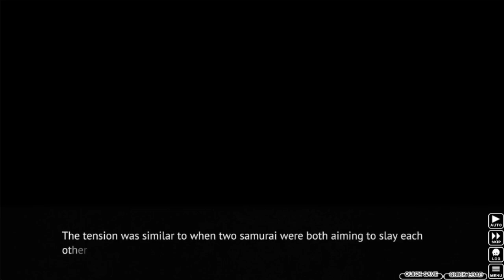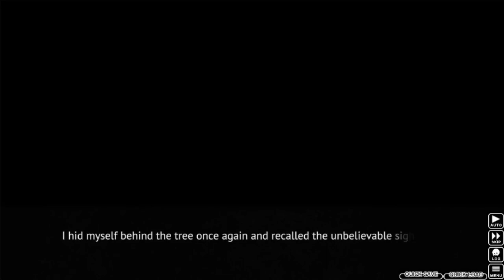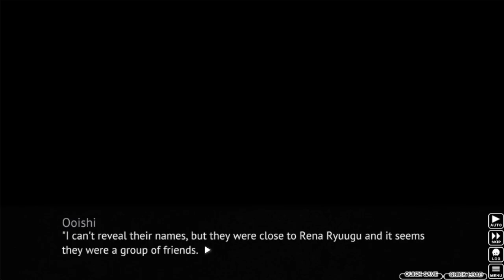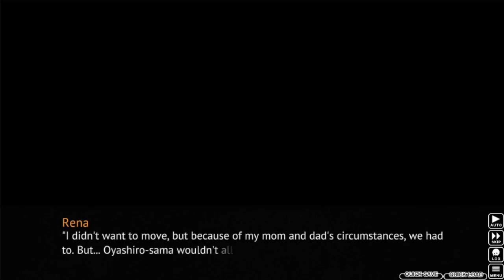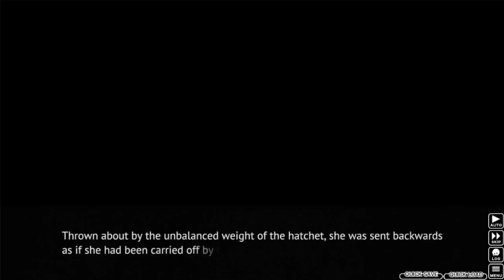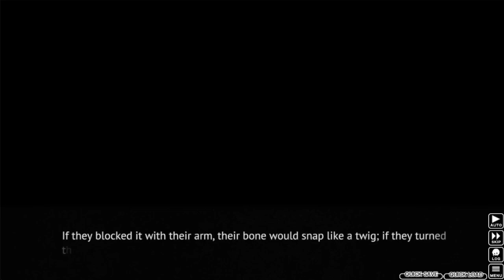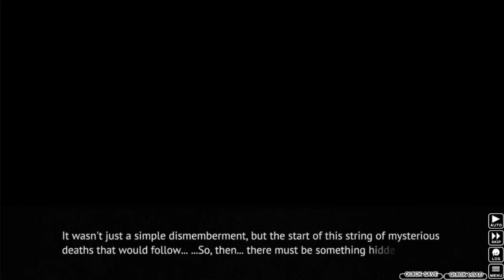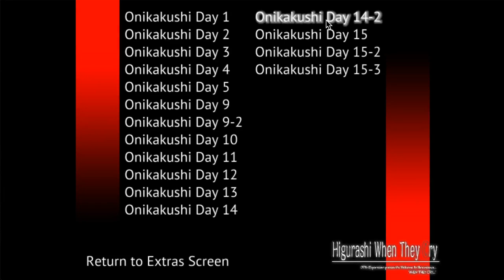Higurashi Playthrough Part 12: Episode 1: Onikakushi Chapter 12 [NO COMMENTARY] [VOICE PATCH]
Part 12 of my complete playthrough of Higurashi no Naku Koro ni (Higurashi: When They Cry) on the PC Mangagamer Release. I am playing the Steam release of this game which can be found Additionally, I am using the fanmade voice and graphics patch for this game which can be found

Higurashi no Naku Koro ni is the first game in the When They Cry Series. When They Cry is a static visual novel series about mysteries with supernatural elements.

Episode 1: Onikakushi is the first chapter in the Higurashi visual novel. In it, we are introduced to the main character Keiichi Maebara, the small village of Hinamizawa, and the annual curse that afflicts the village.

*** MAJOR SPOILERS FOR THIS CHAPTER OF ONIKAKUSHI ***

In this chapter of Onikakushi, Keiichi wakes up the next day tired because he couldn't stop thinking about the danger of the previous day. He walks to school and sees Rena but pretends nothing happened. He practices swinging his bat and Mion tries to get his attention. Like Rena, Mion asks why he is doing the same things as Satoshi. Keiichi snaps and confronts Mion about everything she hid from him. He asks why she refused to talk about the dismemberment murder from four years ago. He asks why there was a needle in the mochi (Mion says she planted it as a prank). He tells Mion that it won't be easy to kill him because the police already suspect her. As Keiichi walks away, he detects Mion muttering to herself about killing Ooishi. As Keiichi walks home that day, he detects another presence and hides. He finds that it is Rena again, but this time she has a hatchet. Rena chases him and says she just wants to go treasure-hunting. Keiichi recalls the end of his phone call with Ooishi where he learned that Rena beat three students up with a bat at her old school. Supposedly she told the therapist that Oyashiro-sama was responsible. She believed that her erratic behavior was punishment for leaving Hinamizawa. Rena tells Keiichi that Oyashiro-sama has followed her, constantly apologizing to her over and over again. Keiichi runs from her as fast as possible until he reaches the dam. He sees two villagers who approach him and gradually begin to chase him. Keiichi fights back with his bat but they ultimately overpower him.

Later, Keiichi wakes up in his room at his house. Rena appears to have nursed him back to health. She states she called a doctor. Keiichi makes an excuse to leave the room but runs into Mion at the front door. The two bring him back to his bed. They mention calling the director to come over, and Keiichi suspects they are referring to the dam foreman who was murdered four years ago. Finally, they mention the penalty Keiichi must incur for forgetting to do his homework with the mochi. Rena grabs Keiichi's arms from behind and Mion approaches him with a syringe. Mion states that they will do to him what they did to Tomitake. Keiichi loses consciousness and wakes up to find the bloody, unconscious bodies of Mion and Rena at his feet, and a bloody bat in his hands. He concludes he must have killed them, but calls it justified self defense. He looks out the window and sees the white van that hit him earlier outside his front gate. Keiichi leaves a note describing everything that happened with the syringe in his clock. He tries to escape through the back door, but the men from the white van notice him and chase after him. Keiichi runs and begins to realize that the constant chirping of the cicadas was trying to tell him "I'm Sorry."

Ooishi is interrupted in a game of Majong at the police station by an incoming call from a payphone. He takes the call and hears a frantic Keiichi. Keiichi states that he now believes Oyashiro-sama was responsible for everything before screaming and ending the call. We skip to a police report about these events from weeks later. The police suspect Keiichi as the killer of Mion and Rena and they found his dead body at a nearby payphone. They found his throat clawed out by his own fingernails exactly like Tomitake. They searched his house and found a note that said "Where is the needle?" on his refrigerator (they found no needle) and the note he left in his clock. However, the note they found appears to be split in two, and the section discussing the syringe was removed. This ends the episode of Onikakushi, and we unlock a bonus scene.